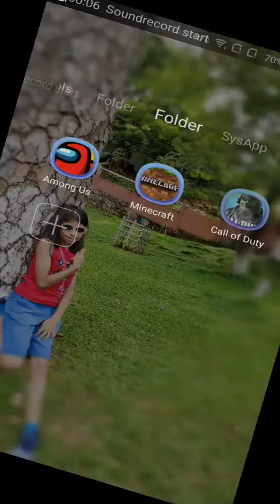Call of duty